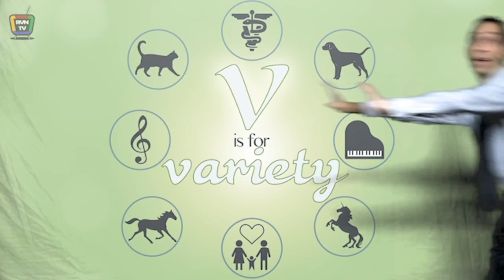Connect to Success with Ashley Owens - Kevin DiMedio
Kevin DiMedio, Esq. is the Managing Member at DiMedio Law. Kevin is a business services attorney with substantial legal experience handling matters for individuals & companies.

He specializes in business operations and planning support, real estate\land use (commercial and residential), tax and trusts & estates planning and administration.

He will be joining me to talk about who he is, what he does and what makes him awesome! Also, his business networking practical tips and tactical takeaways.

Let’s Connect!